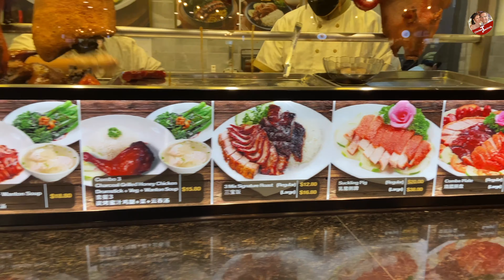Reise nach Singapur Teil 2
Liebe Technik-Freunde,

hier unser zweiter Tag in Singapur. Wir haben uns erstmal einen Überblick über diese phantastische Stadt gemacht und alles am Tag und Abends angeschaut rund um die Skyline von Singapur.

Viel Spaß beim zuschauen und falls ihr Fragen zu der Reise habt, einfach in die Kommentare schreiben.

Euer Technik-Chrissi

Vielen Dank an Shop4Tesla für die Unterstützung!

Du suchst noch einen Anbieter zur THG-Quote? Dann einfach aus diesen Link klicken: